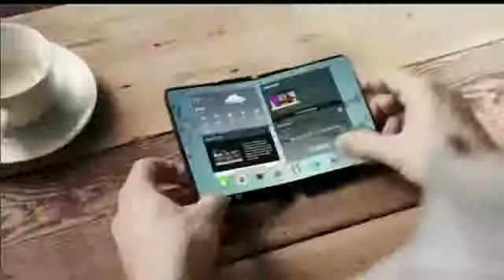Will Samsung Galaxy IV have Youm Flexible Display Concept CES 20131805